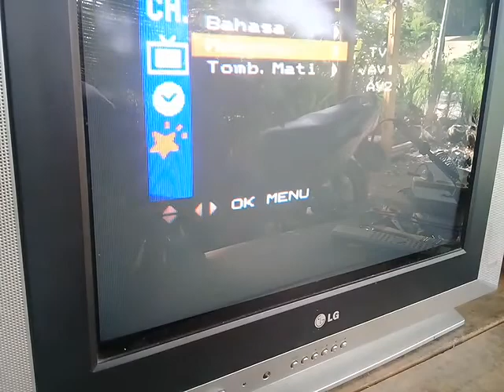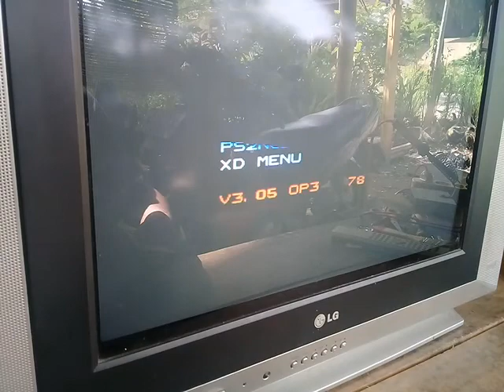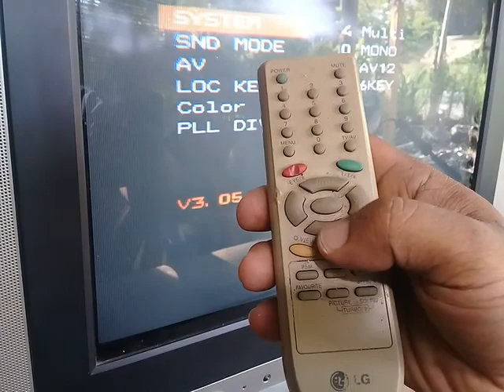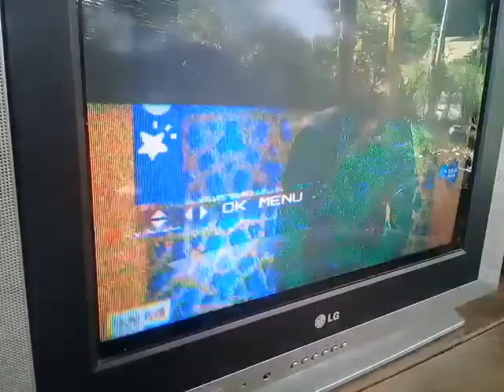CARA SERVICE TV LG Flatron Suara Hilang / Pecah atau Keras Sendiri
Modifikasi IC LV 1116N
Masuk Ke Service Mode :
1. tekan dan Tahan Tombol Menu pada Panel TV
2. Tekan dan tahan tombol menu pada remote control selama 3 detik sampai muncul menu sermod.
3. tekan tombol menu pada remot tv sampai ada parameter SND Mode
4. ubah Parameter SND Mode dr stereo menjadi Mono.
5. tekan tombol OK pada remot tv, Matikan tv dan hidupkan kembali